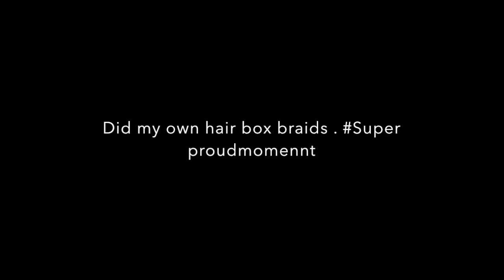Quarantine Life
LIFE was literally on a roll I went back to my first Job to pay a visit. I was a page at the library in Queens. My first Job in High school at 15. It helped me become the great reader and philosopher I am today.THE FOLLOWING WEEK we got the news about the " Corona Virus" I do tell you all keep calm and follow god.The only thing to fear  is if your not living right. Enjoy my video we show celebrations , emotions , good times and better to come. This hasn't been easy but I have been soul searching , spending time with the ones I love and Jesus.